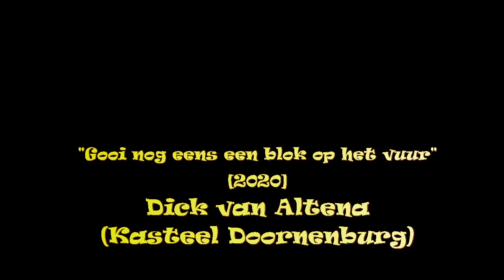Dick van Altena - Gooi nog eens een blok op het vuur, schat (Live@Kasteel Doornenburg)[19-9-2020]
Original by: Tompall Glaser - Put another log on the fire (1974).
Writers: Dick van Altena & Shel Silverstein.
Was a hit for Henk Wijngaard for 10 weeks in the NL Top 20; in the period July 1986 to September 1986.
Dick van Altena (Oosterhout, 1957) is a Dutch singer, guitarist and songwriter. Dick Van Altena composes from country songs to children's songs and was also involved with country group Major Dundee between 1977 and 2005.
An album by Kris Kristofferson provided Dick Van Altena with a whole series of self-written songs. He is responsible for many songs by Henk Wijngaard ("Hé Suzie", originally written for Arne Jansen), Mooi Wark and Toni Willé of Pussycat. His 1990 song "It turned out to be you" has been covered many times. In between his work with Major Dundee he has made several solo albums. Van Altena lives off the royalties and from his performances as a singer-songwriter. In 2014 Johan Derksen visited him for his musical road trip, the RTL series Derksen on the Road. On October 7, 2017, Van Altena was knighted in the Order of Oranje Nassau for his achievements in music.